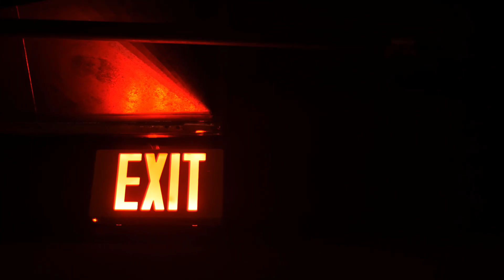Never Come Back This Time Your Life ll Mother Loving Moments With Kids 08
Hello Peeps! We get you the best content on